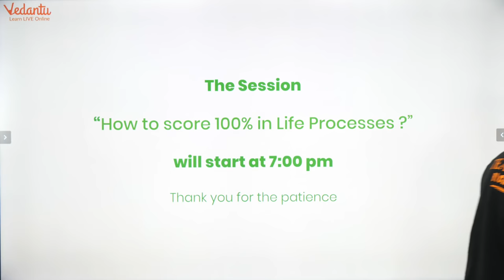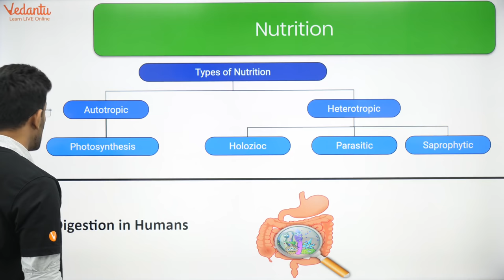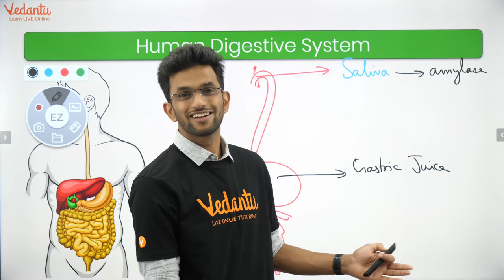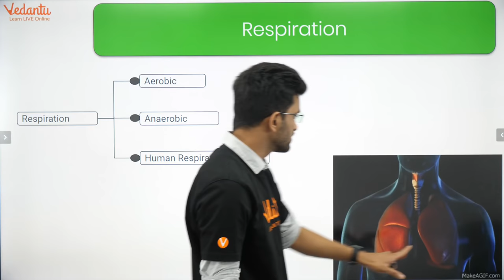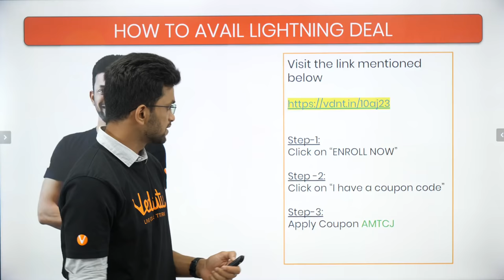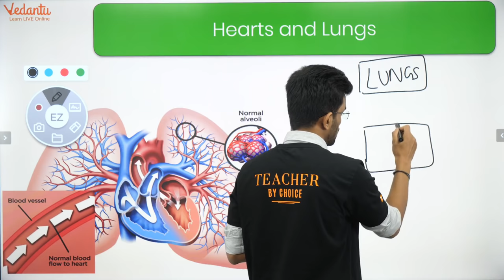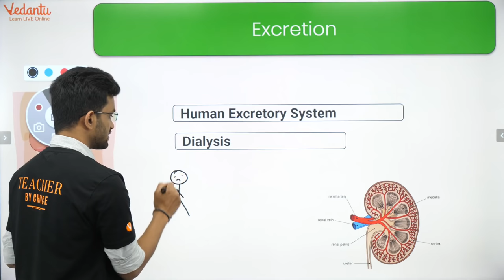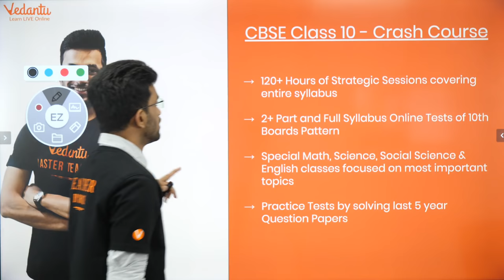How to Score 100% in Life Processes? CBSE Class 10 2023-24 Science (Biology) Chapter 6 | NCERT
In today's session, Biology Master Teacher Amrit sir takes you through the important topics "How to Score 100% in Life Processes?", as it is one of the most important and scoring topics in NCERT Science Book, CBSE Board Examination.

Timestamp:
00:00 Introduction,
1:32 Session plan,
4:17 Nutrition,
10:57 Human digestive system,
15:47 Respiration,
23:19 Course pitch,
25:47 Transportation,
30:00 Hearts and lungs,
35:54 Excretion,
43:14 Course pitch

Amrit Sir enlightens you with Science (Biology) preparation strategy for CBSE  Board Exam and helps in revising crucial topics quickly and effectively. This session will mainly be around the Complete Summary of Life Process. In today's class, Amrit Sir will talk about the topic and share some preparation tips on how to crack the CBSE Board Exam.